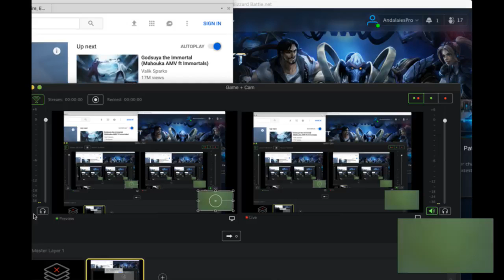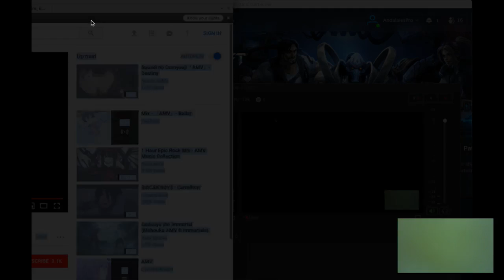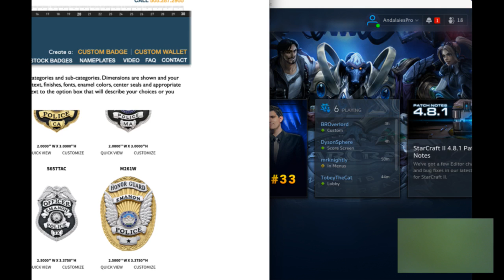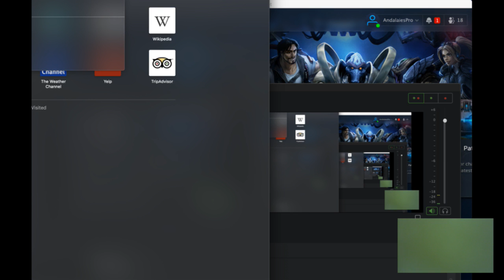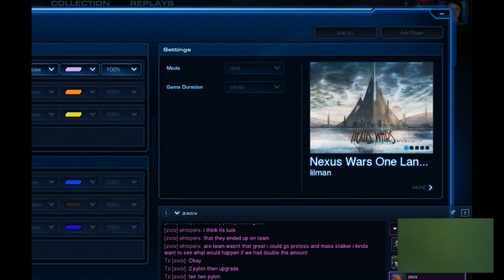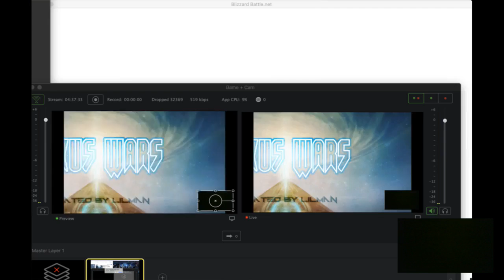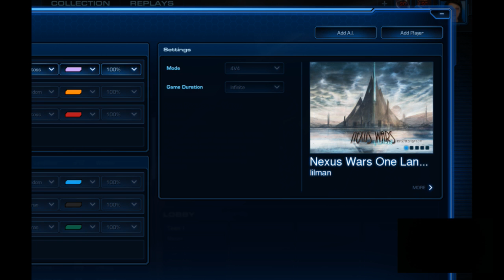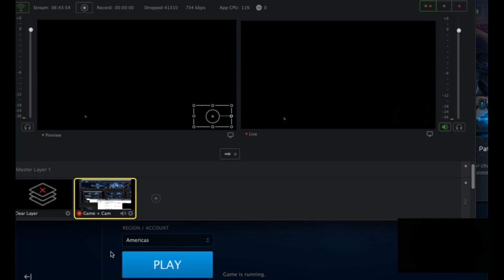Travis Thomas Live Stream